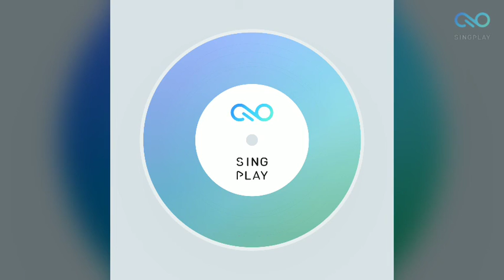latest pahari song 2016 - drops - singer-vicky ct and rap by pankaj thakur - pahari song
नमस्कार
इस बार हम आप सभी के बीच एक और गीत को लेकर उपस्थित हुए हैं जिसका कोई न कोई बेसब्री से इंतज़ार भी कर रहा होगा.
हमारी कोशिश यही रहेगी की खोए हुए गीतों को हमेशा आपके पास रखा जाए और पुरानी यादों से आप सभी को जोड़ा जाए.
इसी तरह से हमारे चैनल पर बने रहें.
और ऐसे ही गीत सुनते रहें और दूसरे तक सुनने के लिए पहुंचाते रहें.